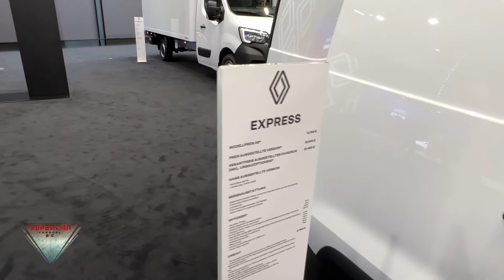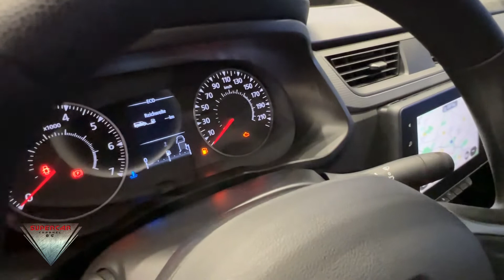2022 Renault Express Van Interior And Exterior IAA Transportation 2022 Hannover Messe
the video filmed inside and outside at IAA Transportation 2022 Hannover Messe